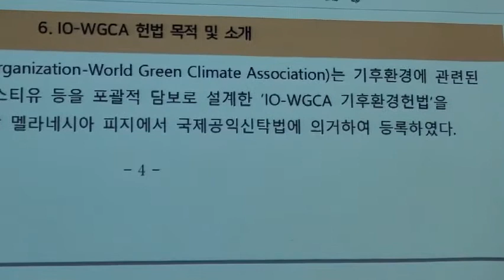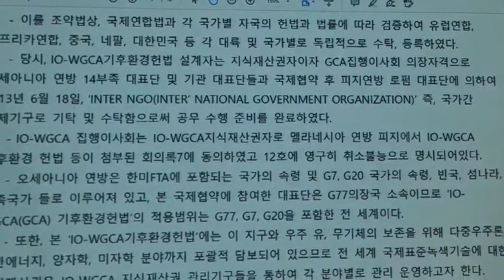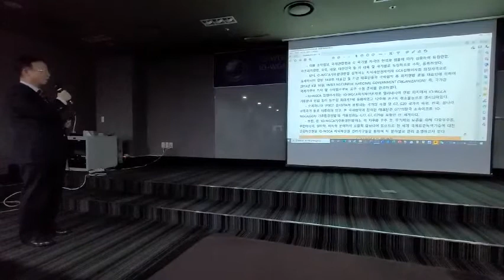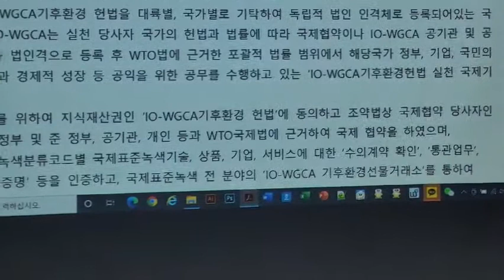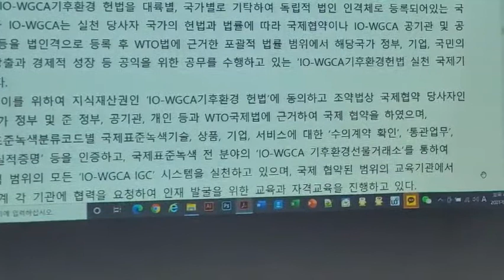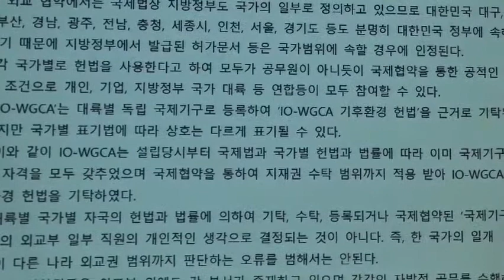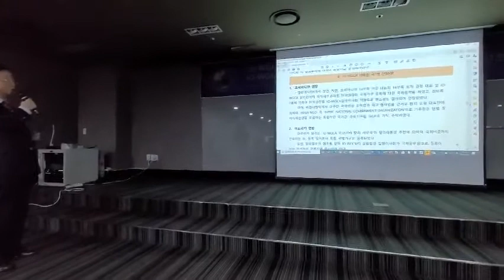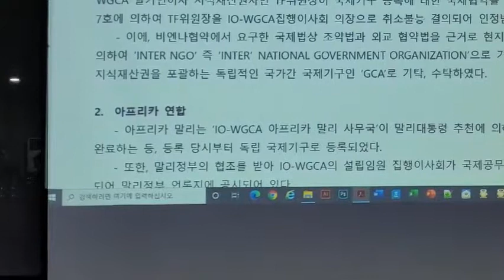IO-WGCA 국제기구 국제기구 세계녹색기후기구/INGO-WORLD GREEN CLIMATE ASSOCIATION